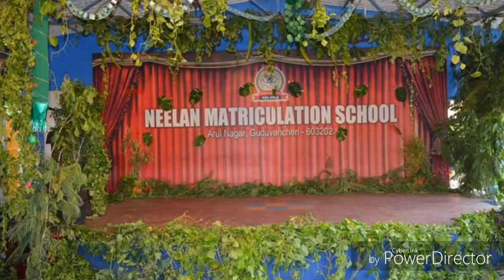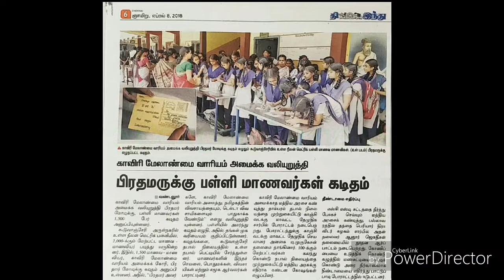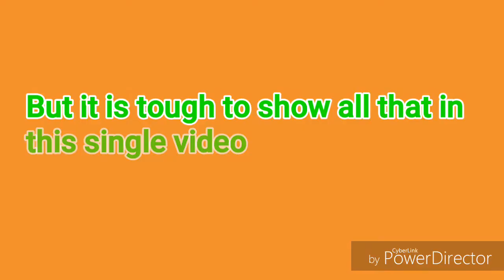20 Years of NMS | A Tribute | Made many Talents | Watch till the end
Neelan Matriculation Higher Secondary school
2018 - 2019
20 years of unpleasured journey

More Happiness , More smiles , beautiful moments , Student talents.

Please share to your NMS friends and also to your family, other school students.